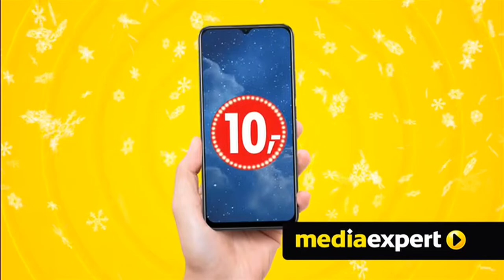POLSAT - 05-12-2021 - Zapowiedzi (fragment), Reklama, Ogłoszenie społeczne